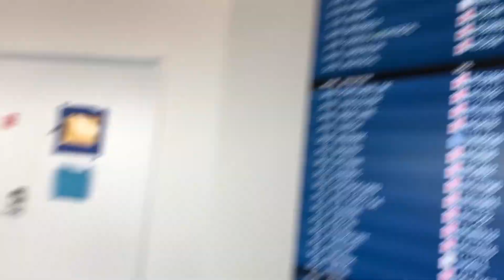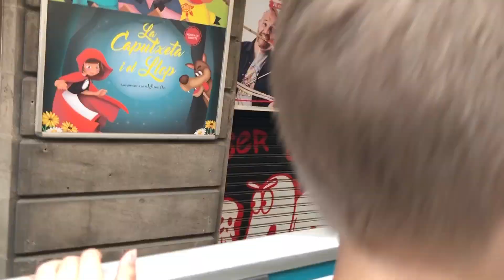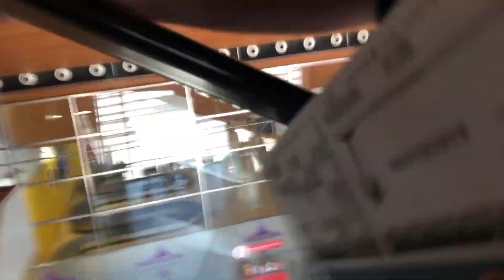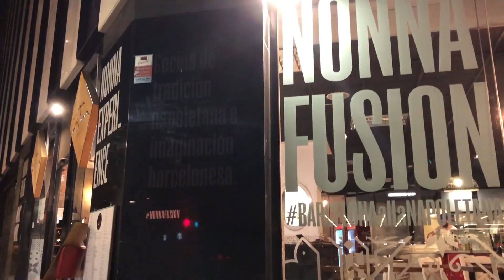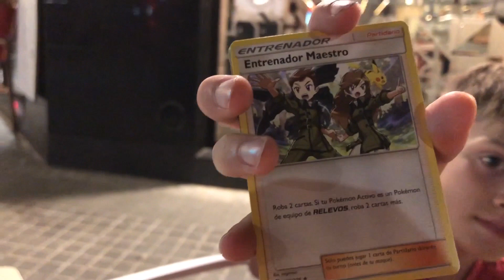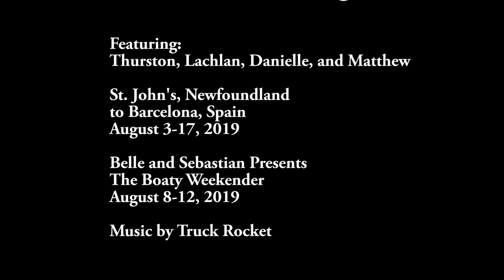The Hamel-Thomsons go to Barcelona - August 2019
This video documents our trip from St. John's, Newfoundland to Barcelona, Spain, during August 3-17, 2019 to attend Belle and Sebastian Presents The Boaty Weekender, August 8-12, 2019 aboard the Norwegian Pearl, sailing from Barcelona to Cagliari, Sardinia, Italy.

Places visited during this trip:
Port Aventura, Ferrari Land and Parc Aquatique Caribe in Salou, Spain.
Casa Mila
Casa Batllo
The Boaty Weekender
Barcelona Zoo
Barcelona Aquarium
Sagrada Familia
Park Tibidabo
Montserrat
Font Montjiuc
Park Guell
Festa Major de Gracia
Barcelona Cathedral
Bogatell Beach